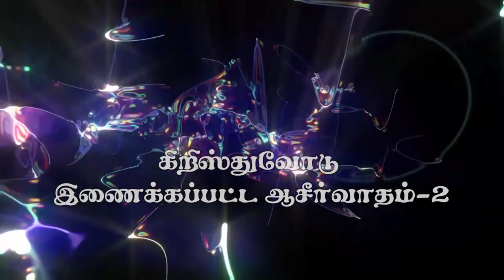"கிறிஸ்துவோடு இணைக்கப்பட்ட ஆசீர்வாதம்-2 "(HD) Oct 9th 2019 Promise with Bro.D.Jestin (DD1986)